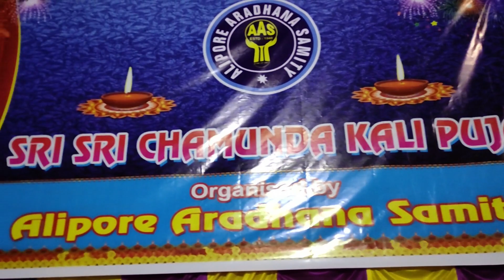Kali Puja 2020 | Maa Chamunda Aarti || Chetla Kali Puja 2020 | Kolkata kali puja 2020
kali puja 2020 . kali puja 2020 kolkata
kali puja pandal 2020
kali maa kumartuli
maa kali aarti
maa chamunda
mahakali
kumartuli kali pratima
kolkata kali puja pandal
dwakhineswar kali puja
kali maa
bhai dooj
chetla kali puja
chetla agrani kali puja
chetlaq agrani kali puja 2020
hazar haath kali
dos mohavidya kali
kali mahakali
adikali
kalighat kali puja
samsan kali
chamundakali
maa durga
adi shakti
adi maa